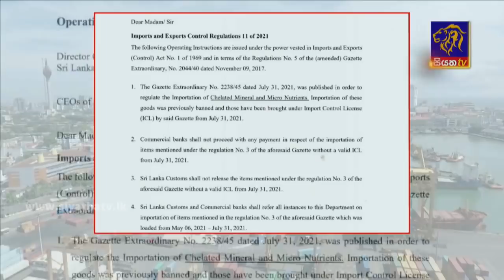Siyatha News | 06.00 AM | 06 – 08 – 2021